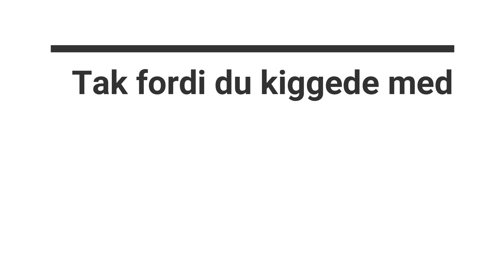TikTok kaffe (lettere mislykket at beskue men smager godt) | Cremet Iskaffe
Typisk. Jeg Ville lave TikTokkaffe med jer, og så blev den selvfølgelig let mislykket at beskue, selvom jeg efterhånden har lavet den en million gange.
Nå, men I skulle ikke snydes, så videoen er lagt op alligevel. Vi er jo ikke perfekte her - trods alt!

Opskrift på Dalgonakaffe
2 Spsk. Nescafe
2 Spsk. Sukker
2. Spsk. Kogende vand
Isterninger
Mælk

Kaffe, sukker og vand piskes sammen til en let, fluffy creme og den hældes over et glas med isterninger og kold mælk. Vupti!

Bliv medlem af denne kanal for at få adgang til ekstra materiale i form af tekst, video og billeder:

Linket til min Etsyshop er

Køb Bitterfisse- og Jeanett Veronica-merchandise i min shop. Opdateres jævnligt med nye varer

Kære seer. Mine videoer er som regel et forsøg på at gøre oprør
mod alle mulige og umulige idealer for, hvordan man skal
se ud og  opføre sig.

Som i mine bøger forsøger jeg i mine videoer at give jer et indblik i al min fucked up-hed - gerne på en humoristisk , selvironisk facon.

Jeg "elsker" at vise alt det, man ellers helst vil gemme væk,
og jeg håber, at det på en eller anden måde, vil gøre en
forskel for nogle af jer, der måske sidder og føler jer helt forkerte i forhold til den store grå masse...

Der er ikke noget glansbilledeliv over mig, det er der faktisk
ikke for de fleste af os - og det er okay! Så frem med alt det, der gemmer sig bag facaden. Det er meget mere interessant!

KYS!

♥ Mine bogtitler:

En Bitterfisses bekendelser - 2012
PS. Trænger til flødeskum (og diller) 2014
PS. Rend mig i skyr og skuffejern 2015
Lolas lille sorte - Et erotisk eventyr 2016
PS. Trænger til risalamande (og adventsdiller) 2016
PS. Kald mig bare Bitterfisse ( En 40+ tørkages dagbog) 2017